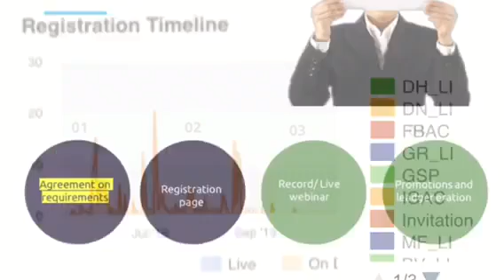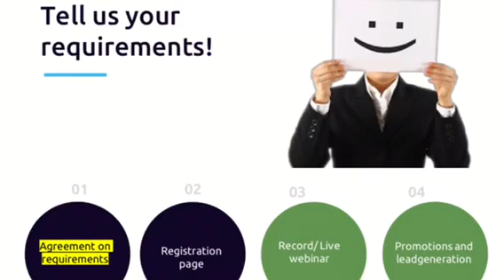Webinars4you Overview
Check out the benefits and value we can bring to Universities, through our Virtual Lounge (new!) and Webina4s4you.